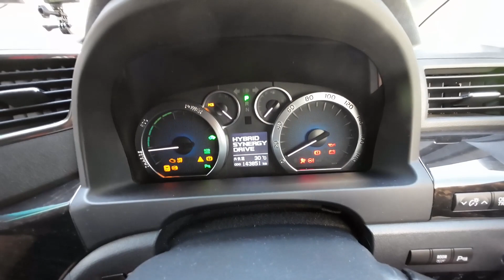Finnland Road Trip #1 mit dem Camper Van 2023 durch Skandinavien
Wir haben 2023 im Juli und August einen 33 Tage Roadtrip mit unserem Toyota Vellfire Campervan durch Finnland, Norwegen und Schweden gemacht.
In Teil 1 seht Ihr die Überfahrt mit Finnlines von Travemünde nach Helsinki, weiter sind wir dann nach Porvoo und nach Lathi zu den Sprungschanzen unterwegs.